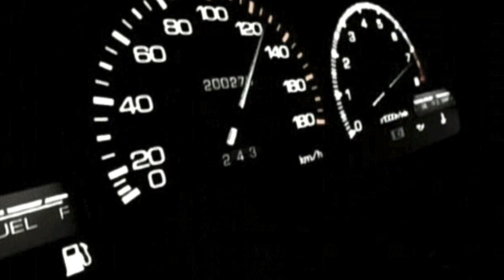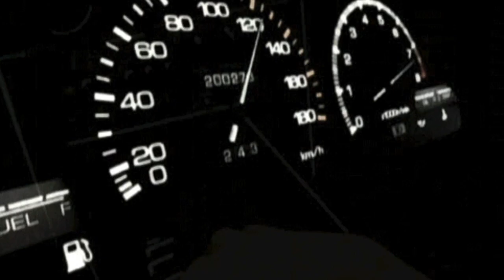(Free) [Tagless] JuiceWrld x Lil Skies x Lil Uzi Vert Type beat - shift (prod. Amele)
Hmu for a lease
The Beat is free for nonprofit.
Must credit (prod. Amele) in the title
Send me your songs!

type beat
free beat
Tay-K
YBN Nahmir
Comethazine
Ohhtrapstar
BlackMayo

playboi carti type beat instrumental
playboi carti
Free tay k type beat
tay k type beat Free
tay k type beat 2019
tay k instrumental
free tay k type beat 2019
tay k
smokepurpp
juice wrld
comethazine type beat
comethazine
lil baby
lil mosey
no jumper
yung bans
lil mosey type beat 2019
free lil mosey type beat
free lil mosey type beat 2019
lil mosey type beat free
lil mosey